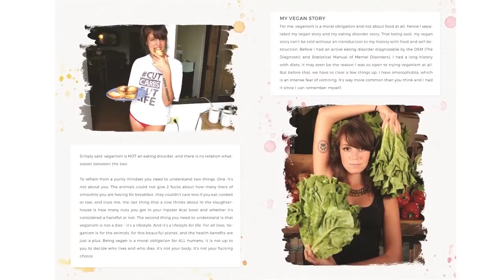Sinai ,Egypt Travel Vlog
Hey guys! I just got back from a trip to Sinai, Egypt, and here is my vlog from my travels.

▲SHIRTS!

henyamania

RECOMMENDED BOOKS:
Eternal Treblinka